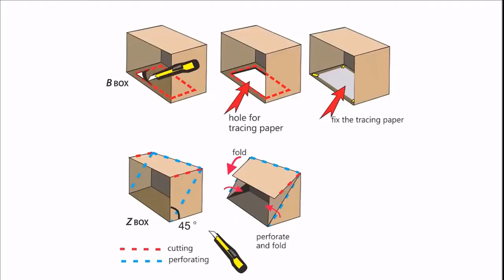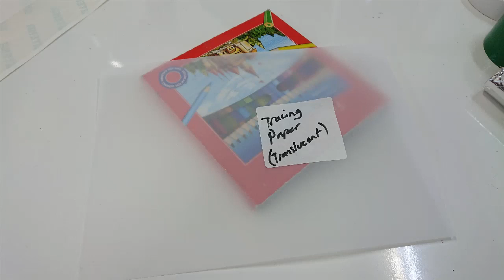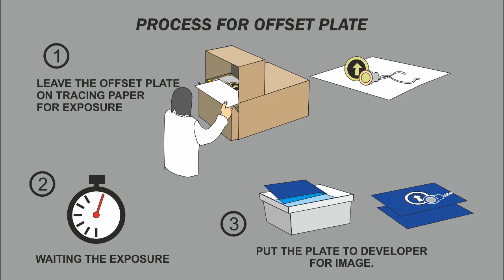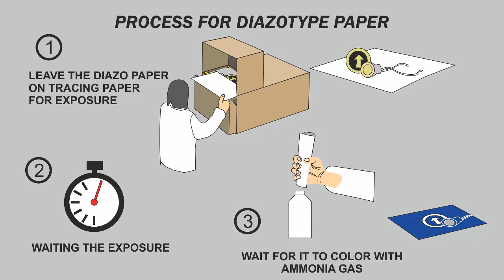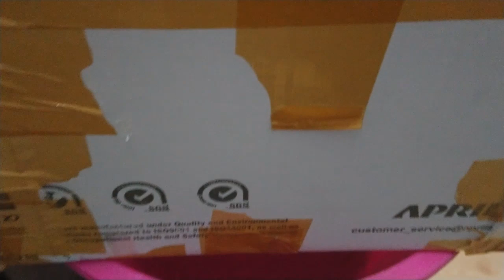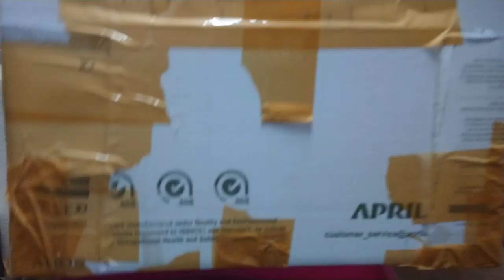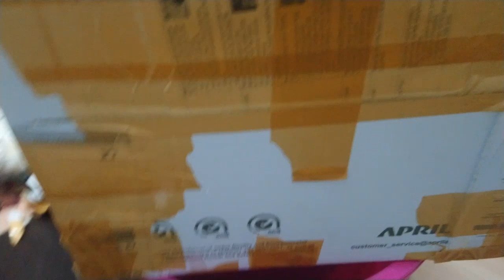Making CAMERA OBSCURA, image acquisition and exposure activities.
In this video we will making image acquisition and exposure activities with CAMERA OBSCURA. This study was carried out with high school students. In this way, students will recognize the relationship of Camera Obscura with some lessons.